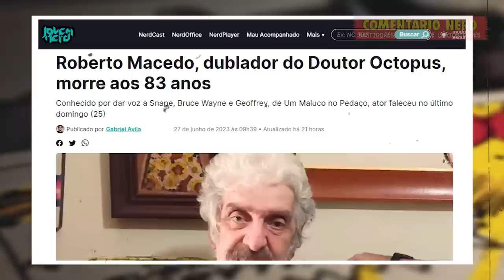HOMENAGEM para ROBERTO MACEDO uma voz linda da DUBLAGEM BRASILEIRA...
Infelizmente na ultima semana faleceu o DUBLADOR ROBERTO MACEDO voz marcante da dublagem que hoje nós vamos homenagear no nosso MESTRES DA DUBLAGEM.